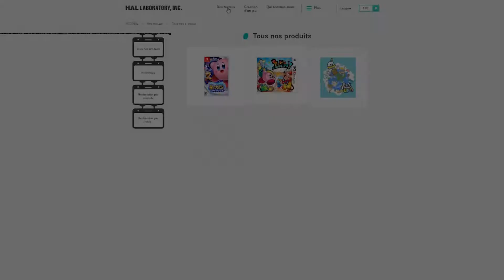Faut-il craquer pour Kirby Star Allies ?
Kirby Star Allies est un jeu vidéo de type Platformer développé par HAL Laboratory et publié par Nintendo le 16 mars 2018.